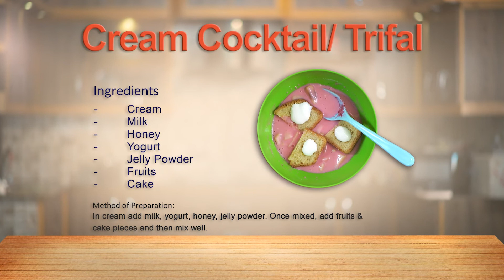Recipe#08 Cream Cocktail Trifle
A balanced diet in your daily life promotes a healthy lifestyle and well-being. We are aiming to fulfill all nutritional needs in the right proportion for toddlers.